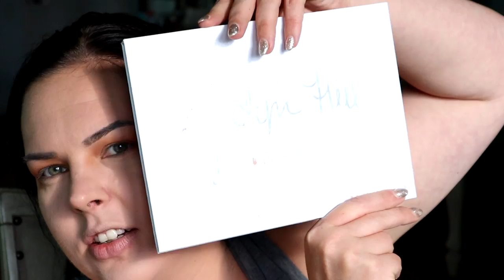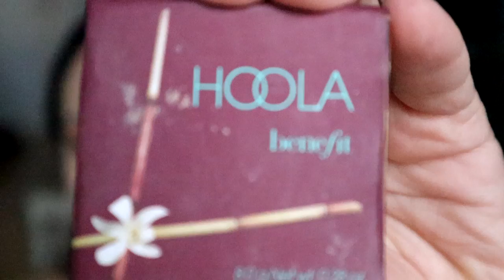Makeup Tutorial - Full Face